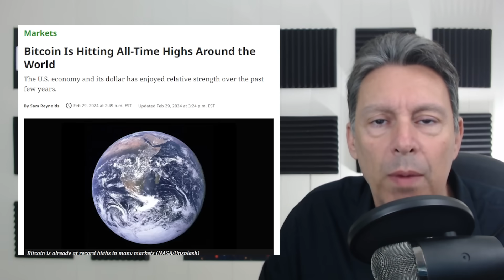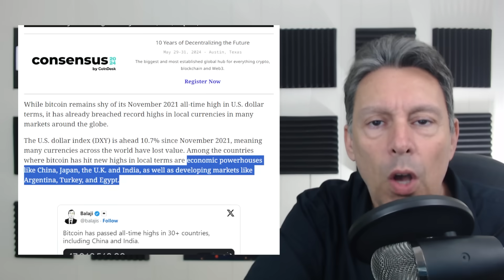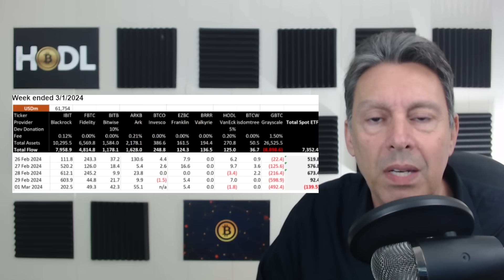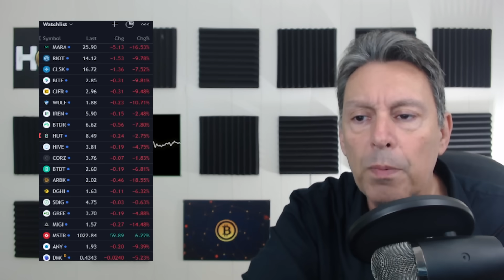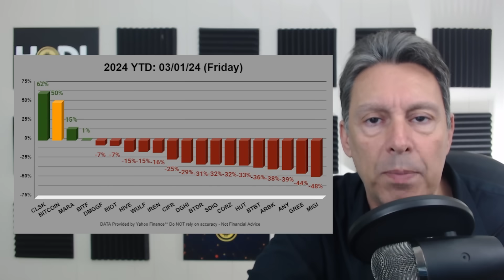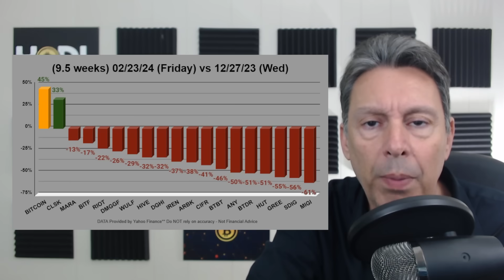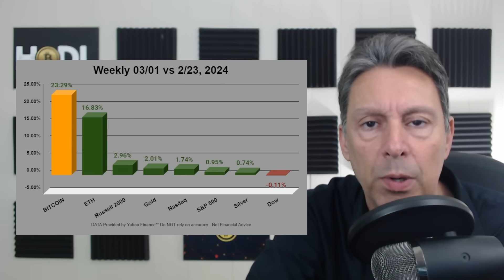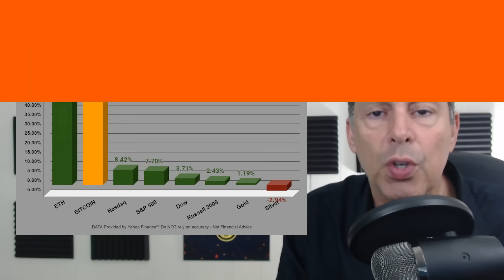$BTC RECORD MOVE...BTC Miners??? | $BTC Bitcoin ETF/$BTC Miner NEWS!! 🔥🔥🔥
$BITF Bitfarms (bitf), $CLSK Cleanspark (clsk), $MARA Marathon Digital (mara), $HUT Hut 8 (hut), and $RIOT Riot (riot), and all of the Bitcoin miners are all depending on the price action of $BTC Bitcoin.  $BTC Bitcoin seems to going to potentially uncharted territory, but the miners aren't following suit.  These videos are about going through the recent news, as well as the $BTC Bitcoin miners and the $BTC Bitcoin chart.

The $BTC Miners Are Broken... | $BTC Bitcoin ETF/$BTC Miner NEWS!! 🔥🔥🔥

Chapters:
0:00 Intro
0:49 Bitcoin All Time High
2:48 $BTC Chart Analysis
4:09 ETF Inflows/Outflows
5:35 Week Over Week
8:07 YTD
9:20 December Highs
10:35 Bitcoin VS Indexes